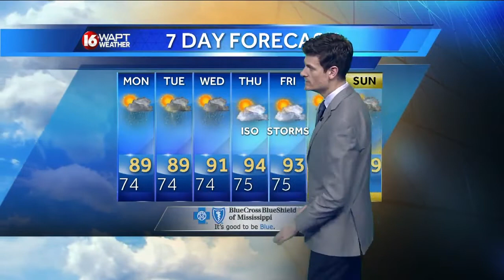Wake Up Weather